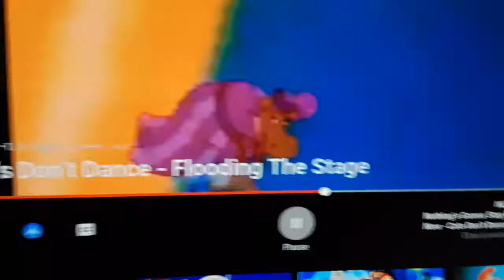Cats don't dance